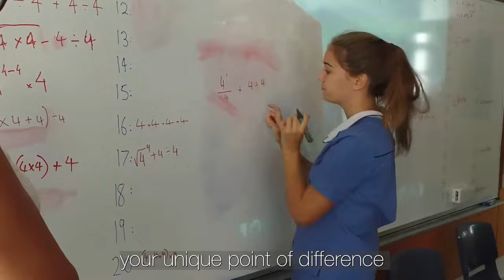Independent Schools Video Promo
You know your school is unique.

And you know why it’s important to stand out.

So how do you successfully convey your Unique Point of Difference to an audience that’s looking at other schools just like yours?

My skill as a Video Producer is to articulate your Unique Selling Points so your school stands out for all the right reasons

I do this by producing concise, creative and compelling videos that will take pride of place on your website.

…representing your uniqueness so everyone who watches your video understands what differentiates you. Making it clear why your school provides the best fit for their child’s future.

Over the last ten years I’ve produced films like this for many organisations including the John Lewis Partnership, LinkedIn and the London 2012 Olympics. Before that I produced TV adverts. And I have credits on Oscar and BAFTA-winning films.

Remember that everybody who visits your website will watch the homepage video. Then they'll make an enquiry, book in for an Open Day, and ultimately apply to join your school.

Do you feel frustrated your current video doesn’t quite represent your school as the unique and wonderful place you know it to be? If so then let’s work together to produce a video that will showcase your school in the best possible light!

Join me for a 45 minute complimentary Video Strategy Session. We’ll discuss your brand positioning, explore your USPs, and outline the 7 steps to producing a homepage video your school can be really proud of.